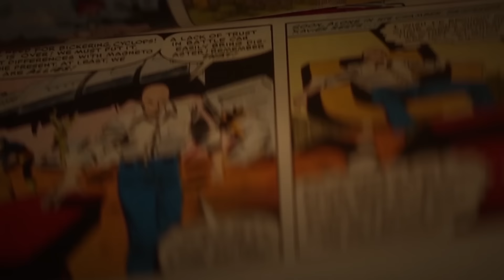Cooling Module + Comfort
Want to watch the entire CoD Exo Build?

Let's add some electronics to this thing! It fits like a glove now!